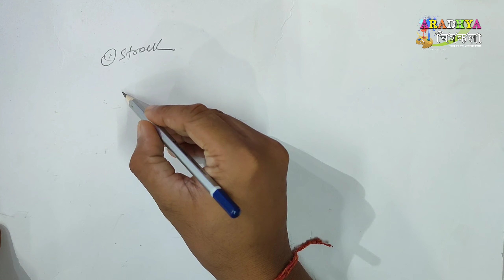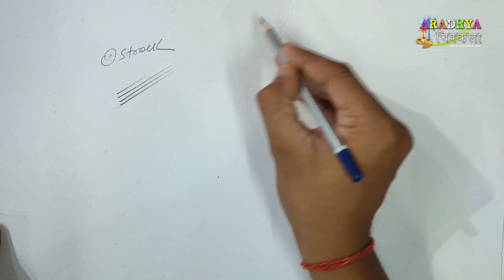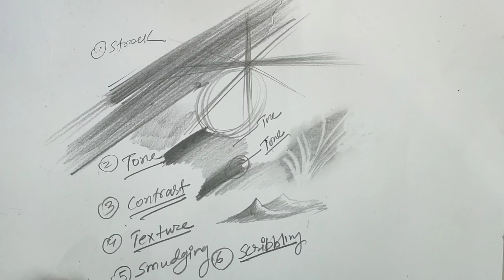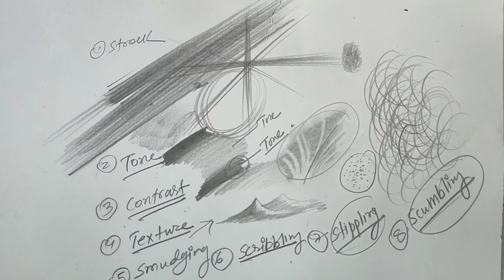Sketching Classes, Strock, Tone, Texture.